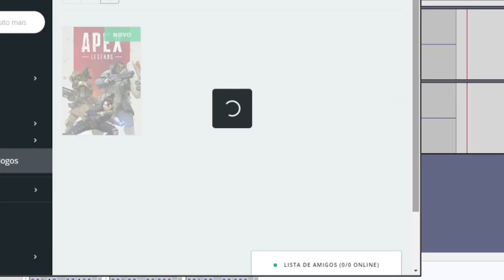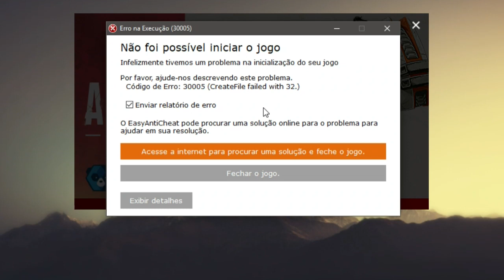JOGANDO APEX LEGENDS NO MEU PC LIXO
Estava jogando apex legends no meu pc lixo e fui banido ehueheuheuhe comenta pra mim se roda no seu pc!